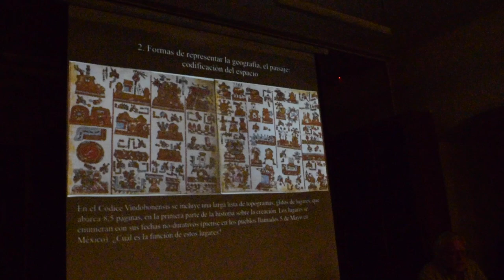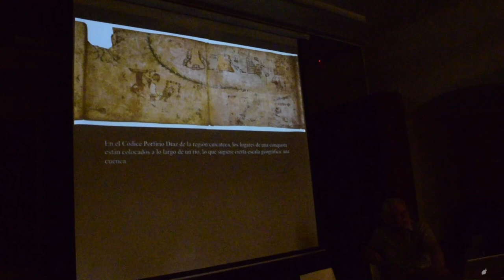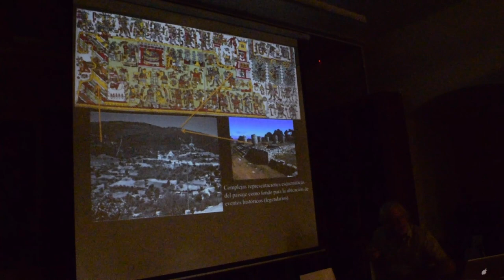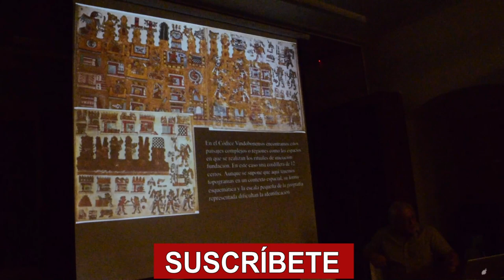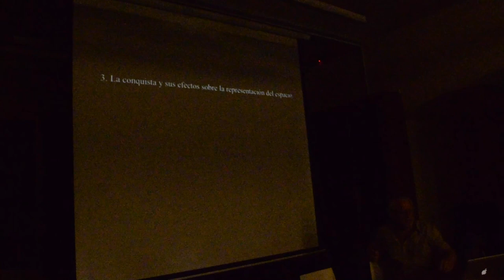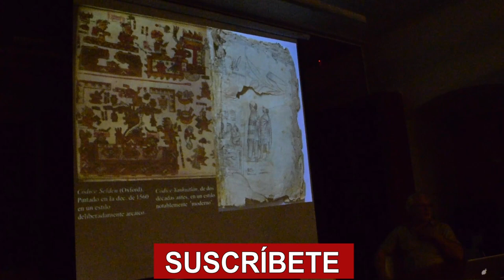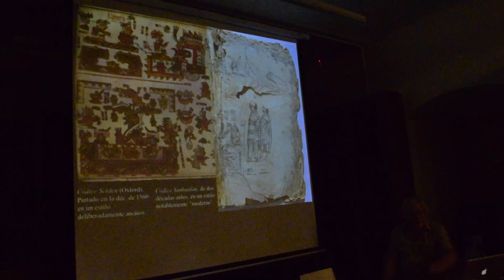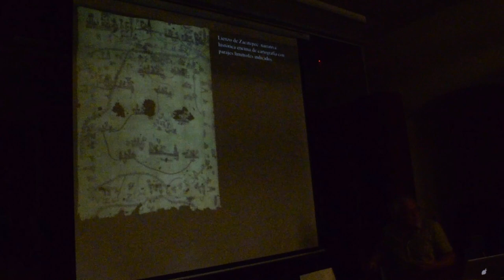Territorio y COMUNIDADES INDIGENAS en la CONQUISTA DE MEXICO (2/4)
Presentación del Dr. Sebastian Van Doesburg (Instituto de Investigaciones Filológicas de la UNAM - Biblioteca Juan de Córdova), en el Seminario Diálogos Culturales. Organizado por la Dra. Nancy Farriss (Universidad de Pennsylvania) & Dra. María de los Ángeles Romero Frizzi (Instituto Nacional de Antropología e Historia – Oaxaca)

Centro Cultural San Pablo, Biblioteca Juan de Córdova. Verano, 2019. Oaxaca de Juárez, Oaxaca. @CentroSanPablo

00:00 Codificación del espacio: formas de representar la geografía y el paisaje
09:12 La conquista y sus efectos sobre la representación del espacio

ZAPOTECO.

APÓYANOS